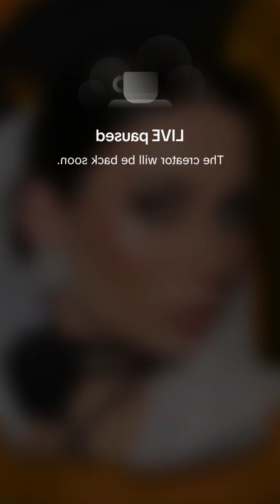Lexie Periscope Vlog #2361💋